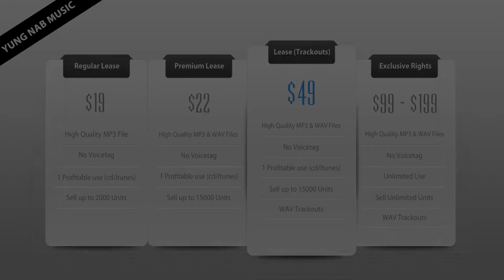Kendrick Lamar x Jay Rock x TDE Type Beat "Hennessy" Hip Hop Beat Instrumental (New 2015)